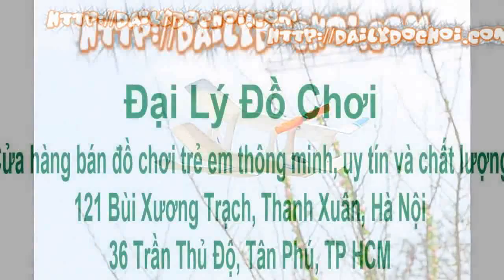CB2 MÁY BAY CÁNH BẰNG 2 TẦNG CÁNH - YouTube | jura coffee maker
CB2 MÁY BAY CÁNH BẰNG 2 TẦNG CÁNH - YouTube